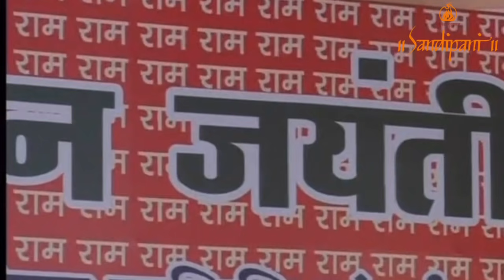श्री हनुमत्चरित्र कथा भाग-४ | Hanumant Charitra Katha part 4 | Pujya Bhaishri Rameshbhai Oza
श्री हनुमानजी प्रागट्योत्सव के मंगल अवसर पर आज से पूज्य भाईश्री रमेशभाई ओझाजी के श्रीमुख से परमार्थ निकेतन, ऋषिकेश, उत्तराखंड में परमार्थ सेवा समिति - मुम्बई द्वारा सन् 2011में आयोजित हुई श्री हनुमत् चरित्र कथा का हम श्रवण करें ।